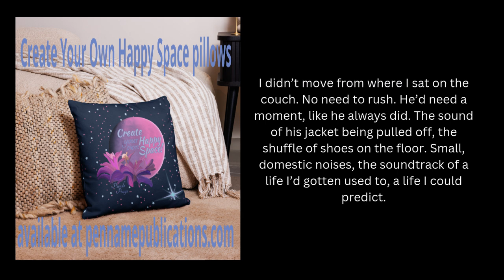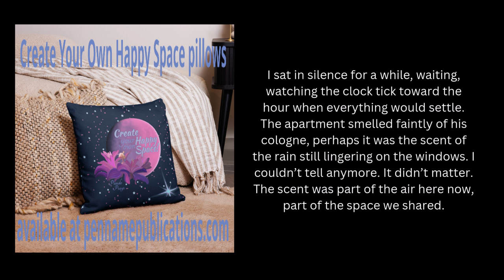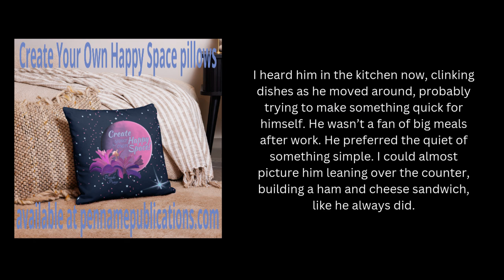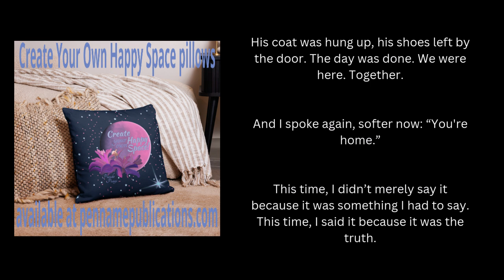Welcome Home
I've been working on some writing exercises, and this is one result of such. Notably, while not a Pseudo Story, per se, it is based on my real-life experiences and those of others.